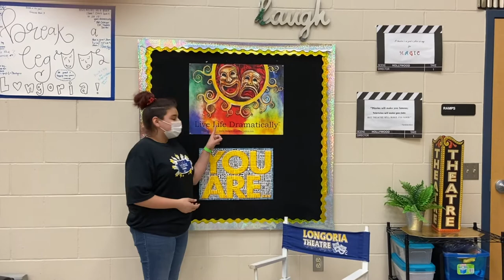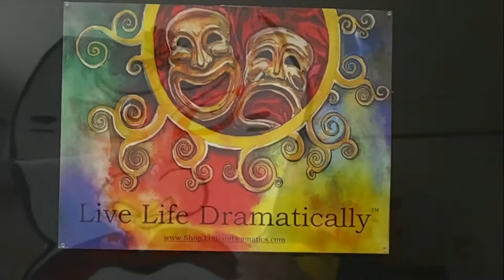LMS Fine Arts Program 2021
Longoria Middle School
Fine Arts Program 2021